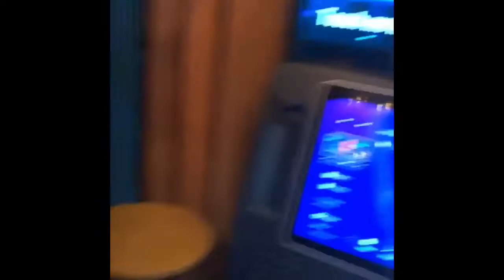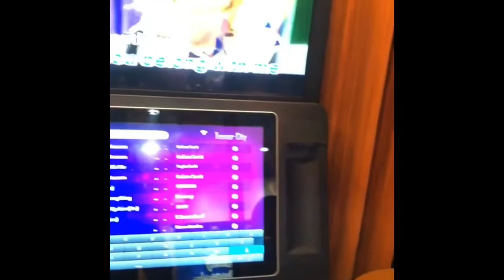Layan anak anak karoks kat Karaoke Jamban haha